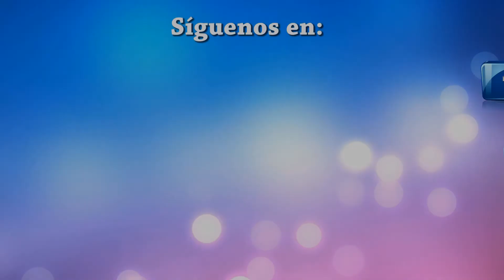Agenda Octubre de 2013 del Centro Cultural Peruano Japonés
Exposiciones, danzas, música, cine y mucho más son las actividades culturales que se presentarán el mes de Octubre en el Centro Cultural Peruano Japonés.

Los esperamos. !